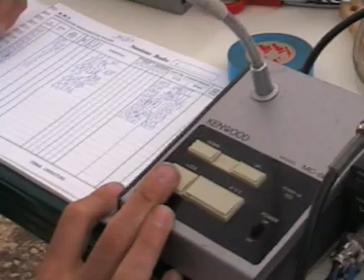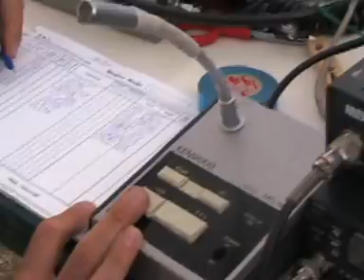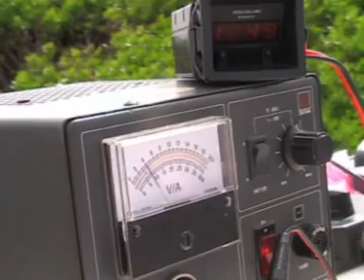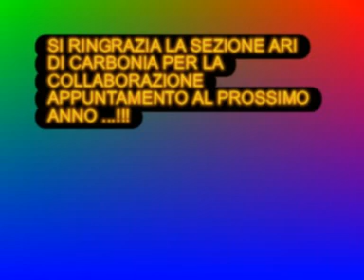contest iaru 2006 im0/ik2duv im0/ik2uvt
IK2DUV/IM0 IK2UVT/IMO CONTEST IARU 2006 ISOLA DI SAN ANTIOCO MAGGIO 2006